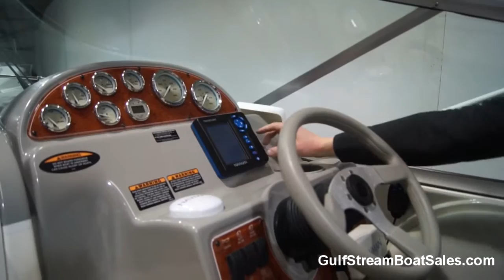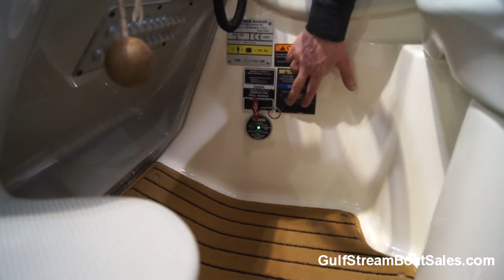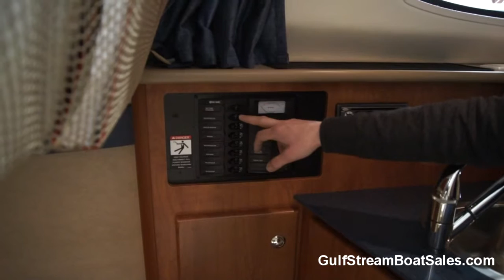2007 Bayliner 245 -- Review and Water Test by GulfStream Boat Sales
Stock Boat – 2007 Bayliner 245 – Under 100hrs Run and Complete with Trailer

The Bayliner 245 is the perfect trailerable cruiser. It combines a sociable cockpit layout with a spacious 4 berth cabin , all in a very capable and great performing hull. With high level windows and great headroom, the class-leading cabin is bathed in natural light and makes this boat a proper cruiser that you can easily spend extended time on.

Watch the video tour to find out more…

This boat is a one owner example and she’s fitted with the best engine option – Mercruiser 5.0L MPI 260HP motor with Bravo III sterndrive, with only 98hrs on the clock. She is a stock boat of ours and as such has been prepared to the highest standards. She is in beautiful condition and benefits from brand new flexiteek decking on the swim platform, brand new teak-effect cockpit carpets and a brand new tonneau cover. Her comprehensive spec includes a Navman Chartplotter and VHF Radio, 240 volt shorepower system and full camper covers.

The boat has been through our workshop and has just had a full engine and drive service, to include bellows and impeller replacement, as well as a fresh coat of antifouling paint to the hull. Taking everything into consideration she must be the cleanest Bayliner 245 on the market today.